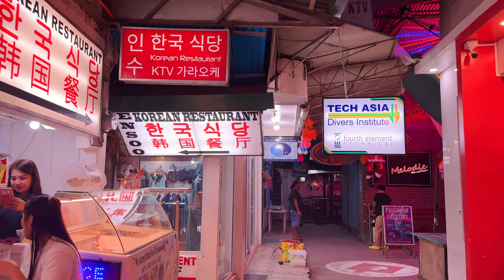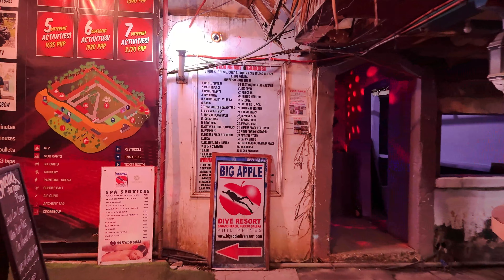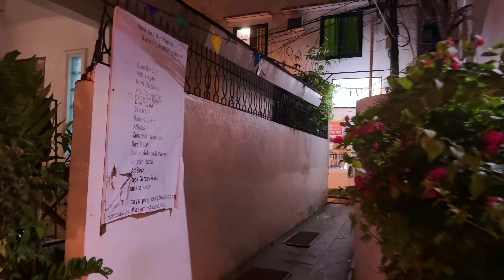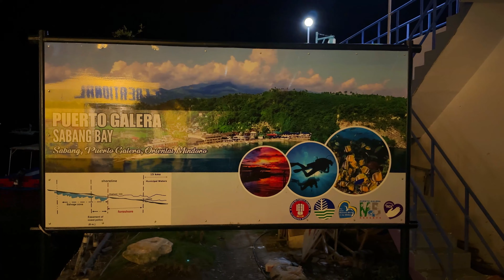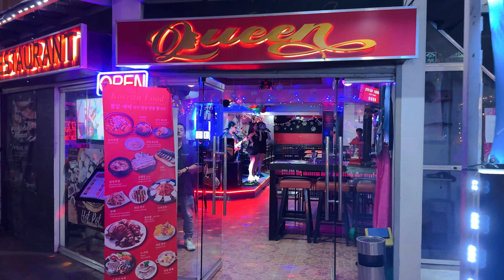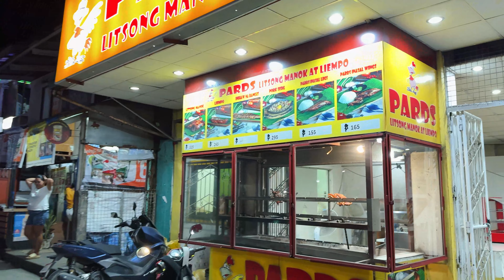SABANG NIGHTLIFE PUERTO GALERA Oriental Mindoro Philippines